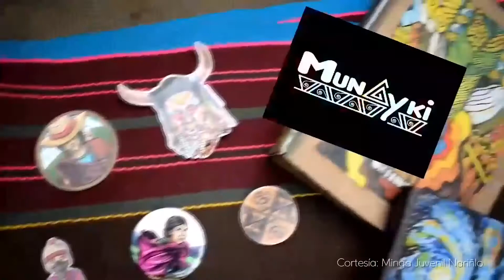Minga Juvenil Nariño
iene su raíz en el territorio y en la convivencia con el entorno, enmarcado en lo ancestral, el compartir, trabajo comunitario, la compañía, fraternidad y espiritualidad.

Docenas de jóvenes, quienes hacen parte de esta gran Minga, aportan al BuenVivir (Sumak kawsay) de la región y sus habitantes, a través de procesos culturales, artísticos, ambientales y políticos.👥🤝🏼
La estrategia CiudadBienestar promueve Iniciativas Sociales que fortalezcan la SaludColectiva en nuestro Municipio.